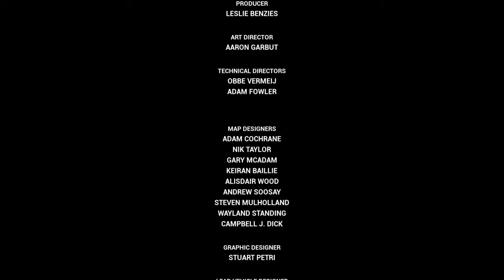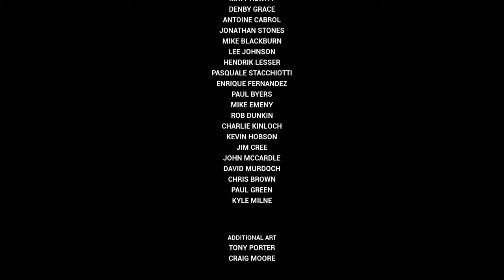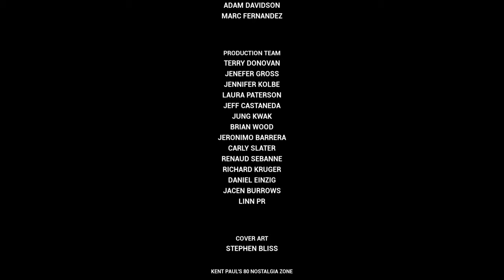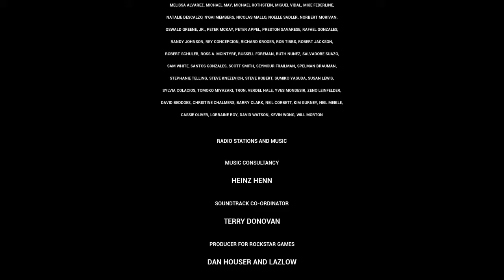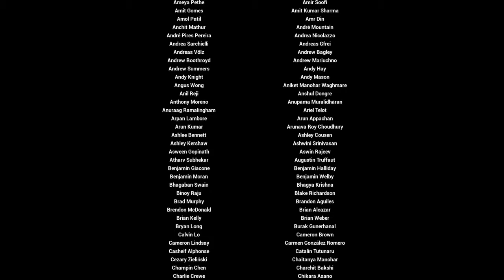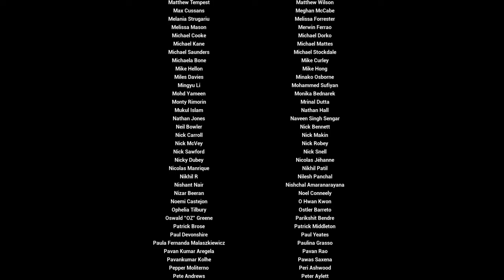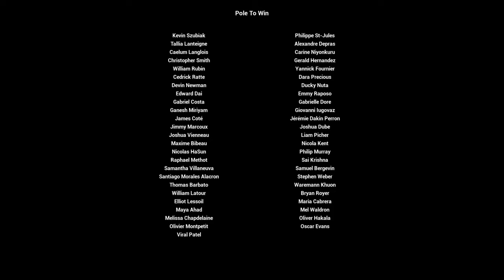GTA Vice City definitive edition part 10 Ending